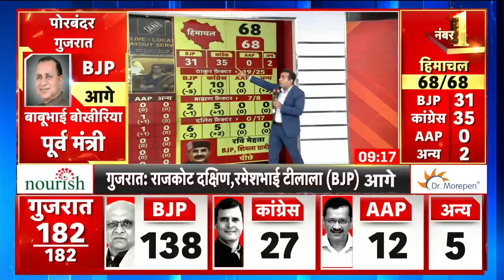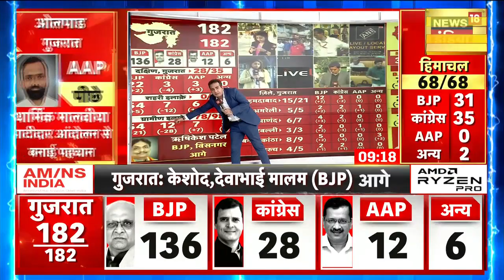Gujarat के शुरुआती रुझानों में BJP को बड़ी बढ़त, Himachal प्रदेश में Congress को बहुमत | Hindi News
Election Results 2022: देवभूमि के शुरुआती रुझानों में कांग्रेस को बहुमत मिल गया है. वहीं शिमला ग्रामीण विस क्षेत्र के बैलेट पेपर काउंटिंग के पहले दौर में कांग्रेस प्रत्याशी विक्रमादित्य सिंह आगे.